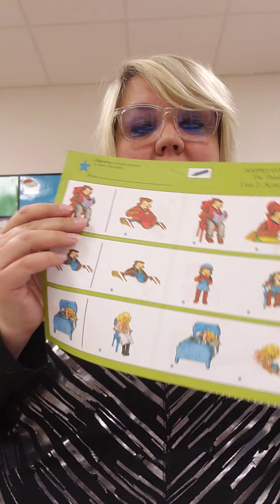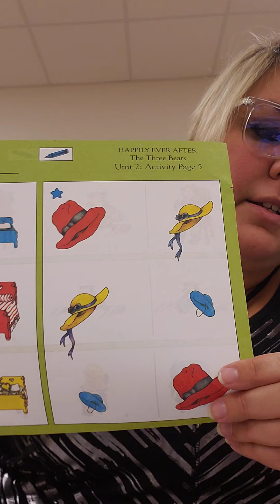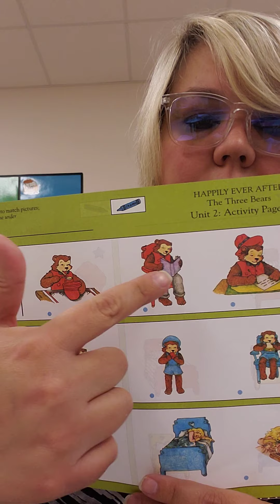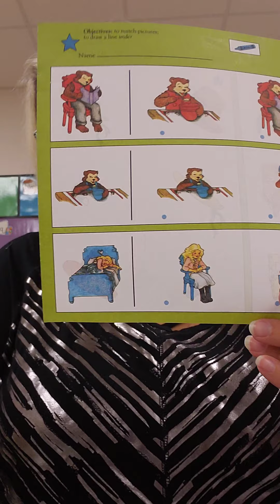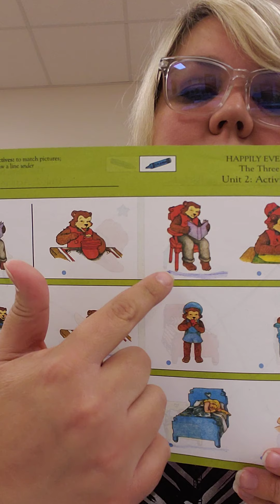Homework Help with Miss H Wednesday 10/14